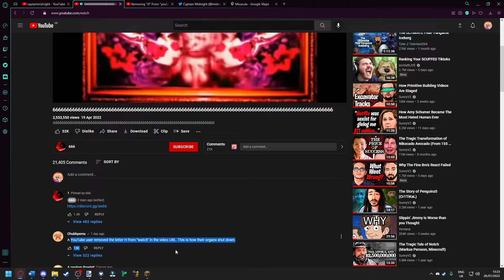THE SCARIEST YOUTUBE EASTER EGG...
uh oh, spoopy